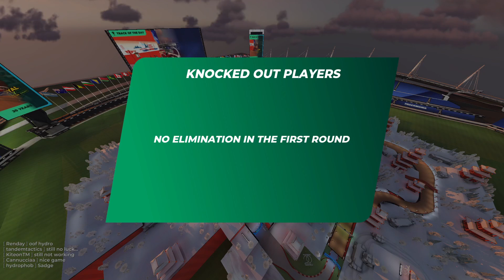20 year aniversery of trackmania!!!